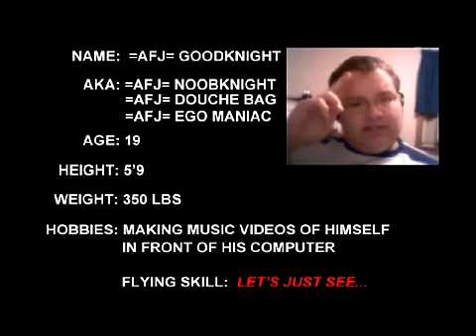Il2 Sturmovik Ace Hatin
Video we made of a egotistical maniac that use to play Il2 forgotten battles